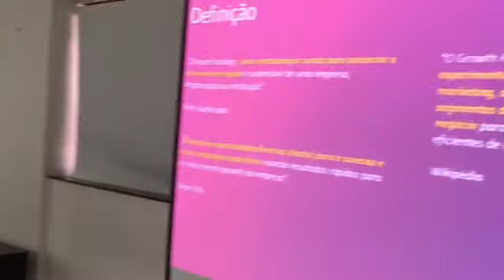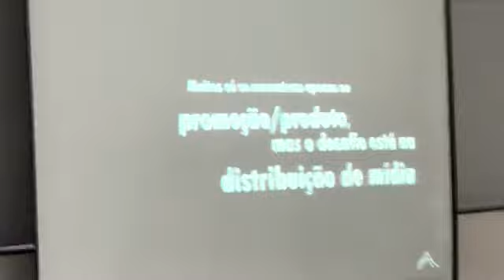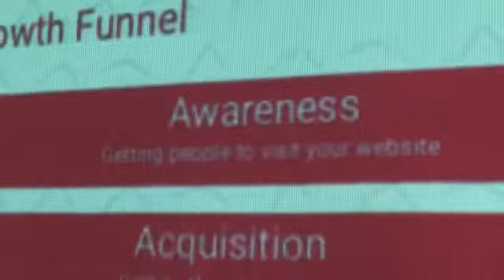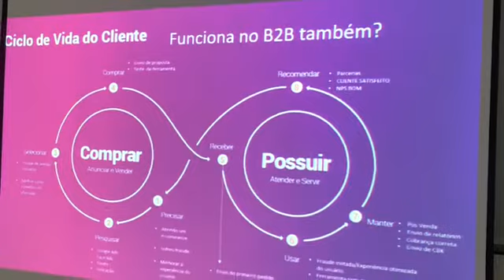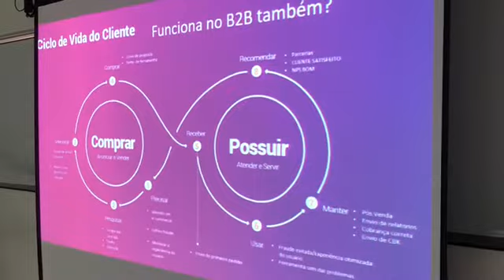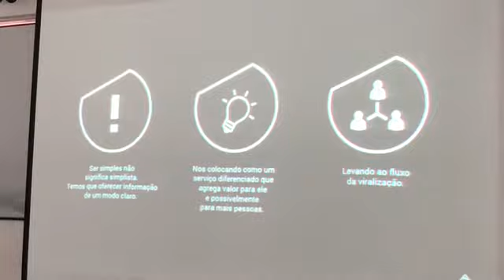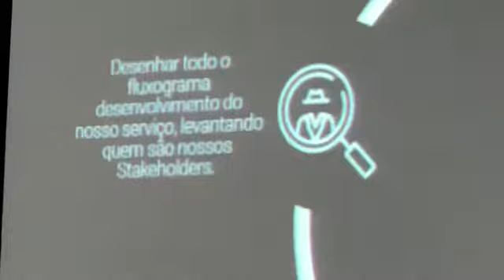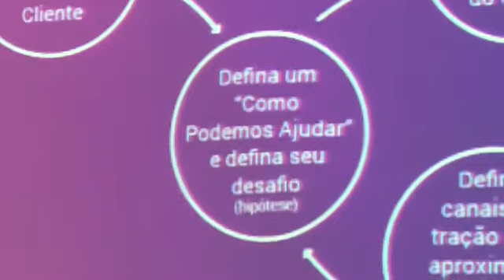INOVAÇÃO - Growth Hacking é a ferramenta para crescer e melhorar TODOS os processos na empresa!